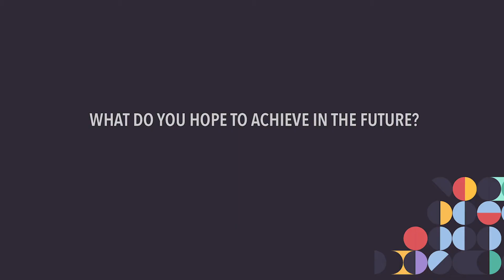Data Science for All / Empowerment, Fall 2020 Fellow: Susana Benavidez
"I don't think that you can rise if you don't help others come up as well. I think that's actually the best way to measure success"

Our Fellows in the Data Science for All / Empowerment program are all uniquely inspiring. Meet Susana Benavidez, a mom of three, born and raised in L.A., who recently went back to Stanford University to complete a computer science degree in the AI track.

The Data Science for All (DS4A) / Empowerment program provides free, virtual data science and analytics training for students and professionals from underrepresented communities, including Black, Latinx, LGBTQ+, women and veterans of the U.S. military.